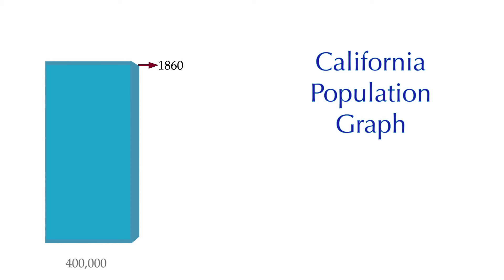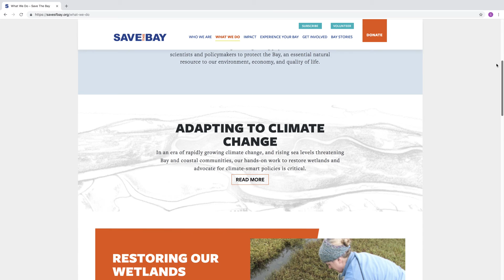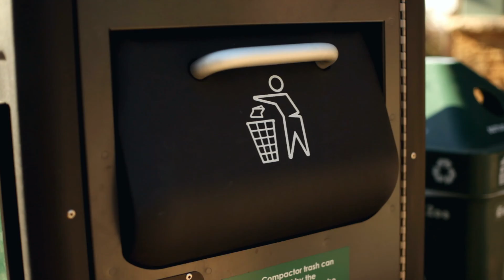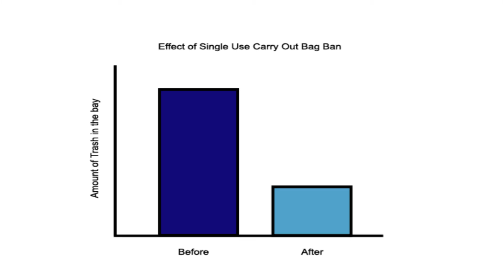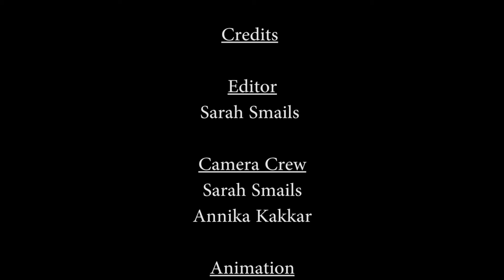P3T7 Trash Talk